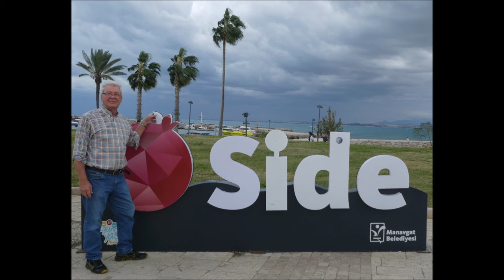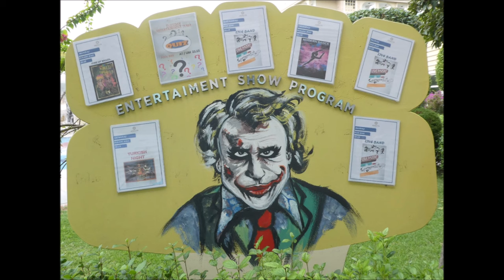Türkei * Side * Evrenseki * Hotel Adalya Ocean Deluxe * Tanzabend im Hotel am 19.11.2023